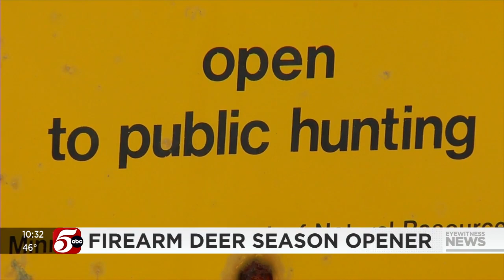Deer hunting season begins on Saturday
With the start of the season comes safety changes for hunters, like the requirement of blaze orange visible on all sides of a ground blind, according to Minnesota Department of Natural Resources (DNR) officials.